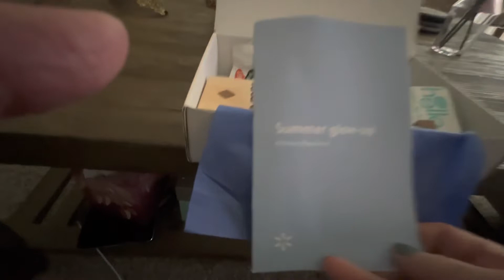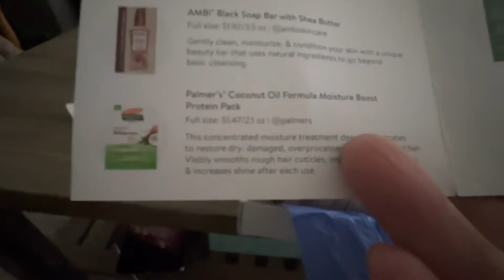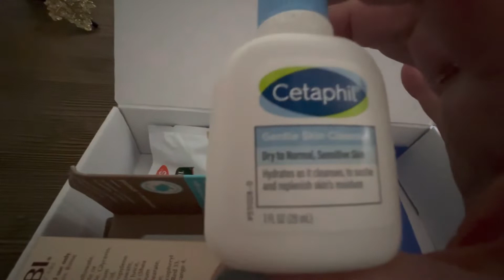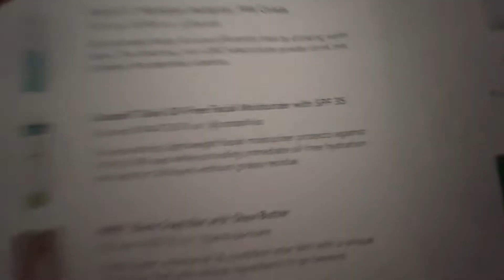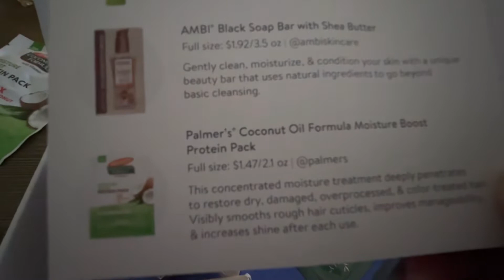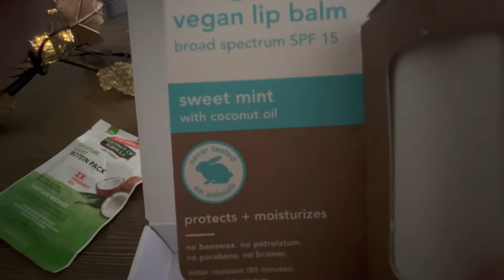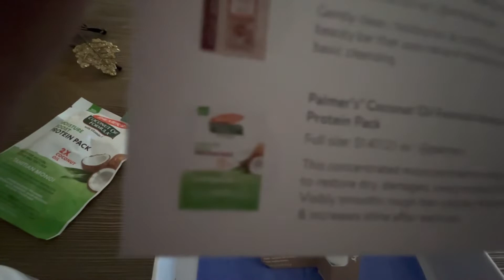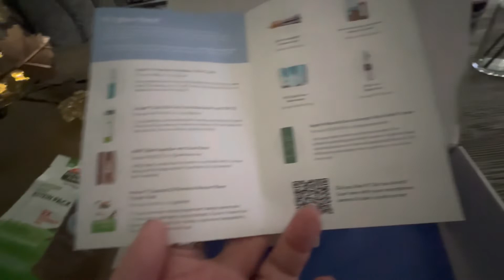Walmart beauty box summer 2022